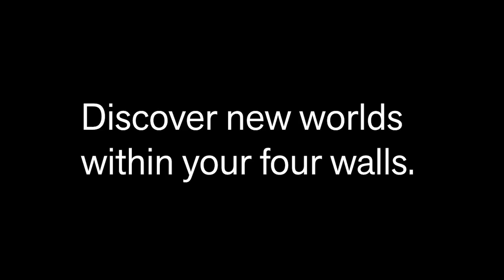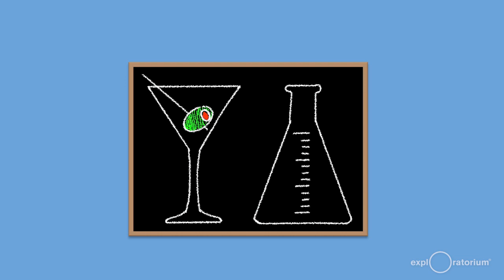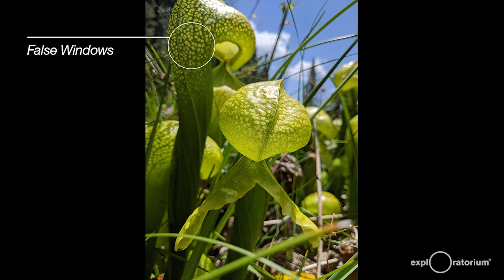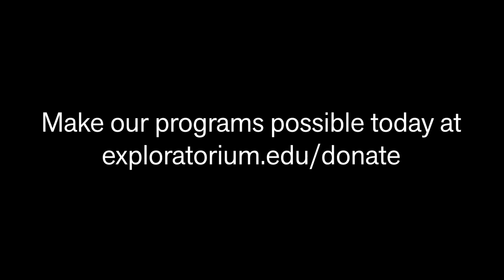Outdoor Insights | After Dark Online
Hungry for green spaces? The extended retreat indoors that is 2020 has offered many of us a friendly reminder: natural environments are essential to our well-being as humans. Tonight, we’ll share stories and observations from the great outdoors and look at the ecology of the California coastline.

This program features:

DRINK LAB with Clay Reynolds
Mix it up with a specialty drink perfect for your next outdoor adventure—Exploratorium beverage director and Seaglass Restaurant co-proprietor Clay Reynolds shows you how.

OUTDOOR AFRO with Rue Mapp
Learn about equitably reconnecting with the natural world through outdoor recreation. Take a hike with National Geographic Fellow and Outdoor Afro founder and CEO Rue Mapp.

SUPER CALI FRAGILE ECOSYSTEMS with Alex Pinigis
Experience tentative growth: survey some of the rare endemic plants of Northern California with Exploratorium biologist Alex Pinigis.

IN THE LAND OF MY ANCESTORS with Rucha Chitnis and Kanyon Sayers-Roods
Watch a short documentary celebrating the living legacy of Ann Marie Sayers, a beloved Ohlone elder who used the Indian Allotment Act of 1887 to reclaim her traditional land in Indian Canyon.